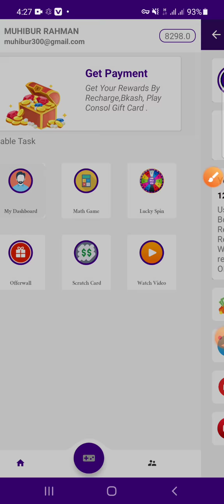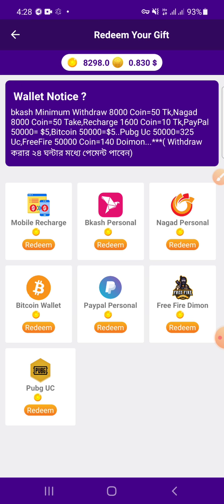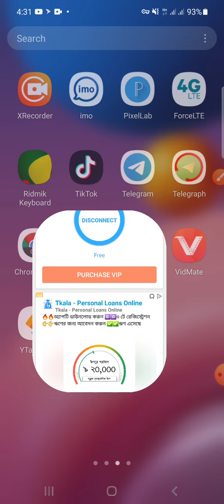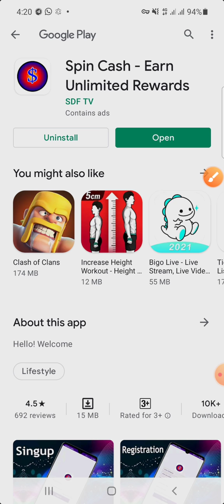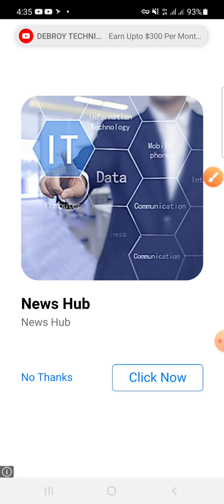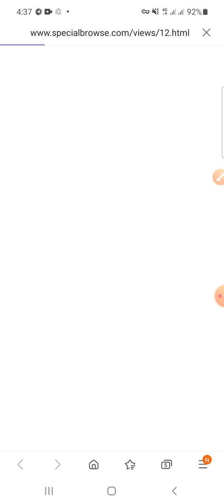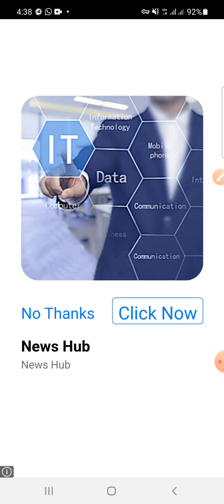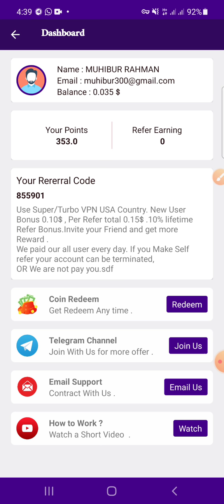Earn 770 taka per day payment bKash App | Bangladeshi best online income Apps-Earn money online 2021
➡️bangla tutorial
 ➡️Mobile tips
➡️Online Income